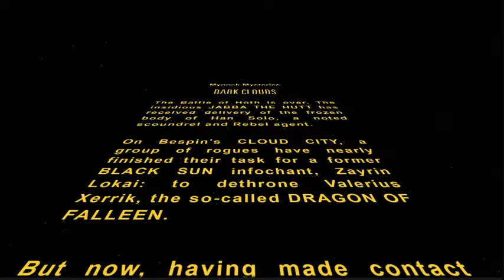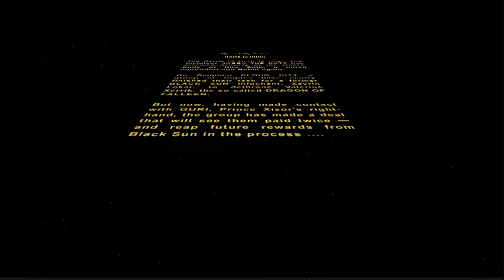Mynock Mysteries - Star Wars: Edge of the Empire Episode 6 FINALE Part 1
A Star Wars Edge of the Empire Series

Episode 5: "Dark Clouds, Fallen Dragons"

Live Fantasy Flight Games Star Wars role-play Sundays at 5pm PT

Characters:
Tetsu the Zabrak Enforcer Played by Sylvanora
R3-23 the Astromech Droid Heavy/Thief played by StarkSCII
Xanya Mellor the Togruta Outlaw Tech Played by PaulomiSP
Calum Lohgun the Human Scoundrel Played by GameFaceKilla